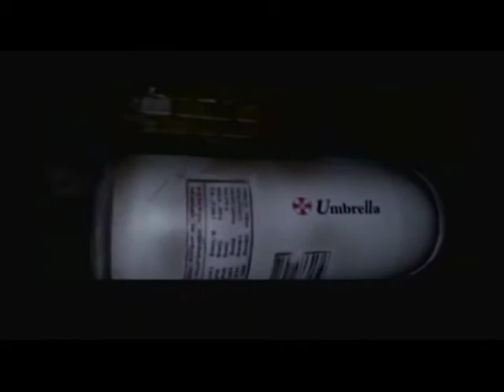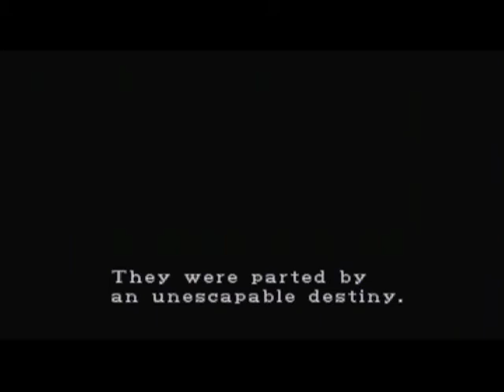Let's play Resident evil 2[Claire A/Leon B] Episode 1:Suddenly!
Zombies, Thousands of them!